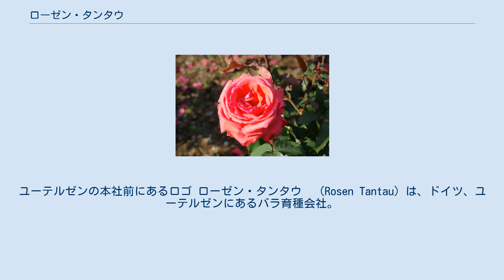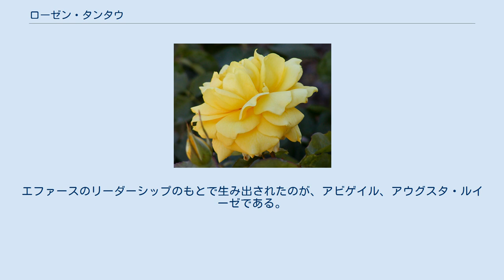ローゼン・タンタウ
シュレースヴィヒ＝ホルシュタイン州の企業
ユーテルゼンの本社前にあるロゴ ローゼン・タンタウ　（Rosen Tantau）は、ドイツ、ユーテルゼンにあるバラ育種会社。
従業員数はおよそ90人で、世界の主要国に約50の販売代理店を持つ。
年間約2千万本のバラ苗の小売および卸を行っている。
 1906年、マティアス・タンタウ（de）によってユーテルゼンで設立された。
1930年代には、ヴィルヘルム・コルデス社に次ぐバラ育種会社に成長した。
マティアスはフロリバンダの改良に力を入れた。
1945年のTantaus Triumph、1946年のFanalが彼の代表作である。
 1945年、息子で同名のマティアス2世（de）が経営を受け継いだ。
彼は、大輪で色鮮やか、花もちのいいバラが流行していることから育種のやり方を変えた。
彼が手がけた最初のバラの一つが、1954年のコンラート・アデナウアー・ローズであった。
 1960年、マティアス2世はサーモン・オレンジ色のバラ、スーパー・スターを送り出した。
1964年当時、従業員数70人の会社に成長し、毎年3万本のバラ苗を生産していた。
 1985年、マティアス2世は家族経営で行ってきた会社を、従業員のハンス・ユルゲン・エファース（Hans Jürgen Evers）へ売却し、自らは引退した。
エファースのリーダーシップのもとで生み出されたのが、アビゲイル、アウグスタ・ルイーゼである。